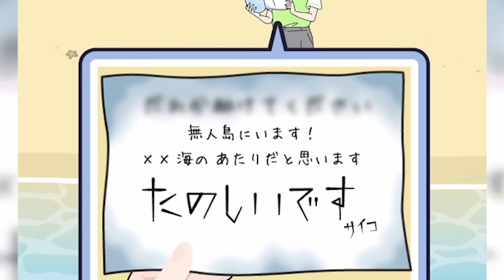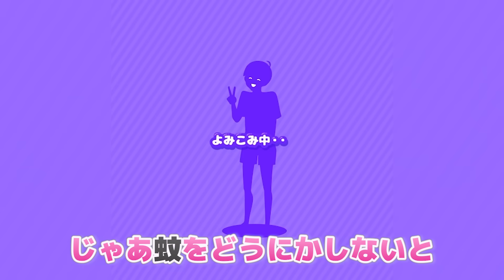『世界一サイコパスな小学生』の学校生活が怖すぎるｗｗｗｗｗ【サイコボーイ2】【てるとくん】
今日はサイコパスボーイ2！✨

よろしくね！！✨